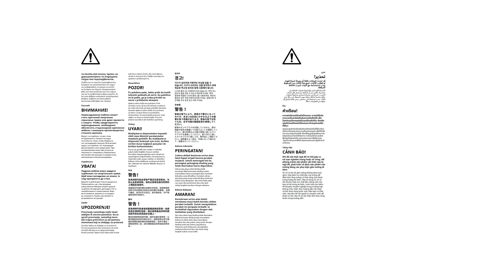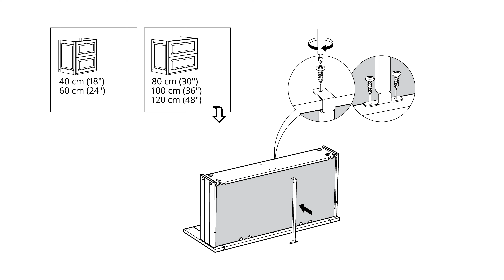TÄNNFORSEN double washbasin assembly & installation.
Your guide to the assembly of the IKEA TÄNNFORSEN Water-trap.